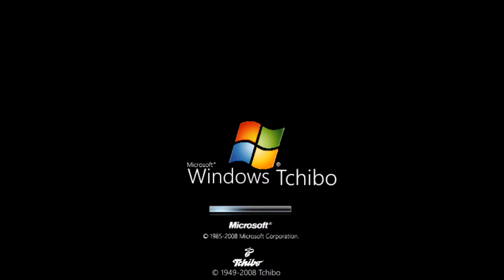Windows Never Released 19 - TreciRises